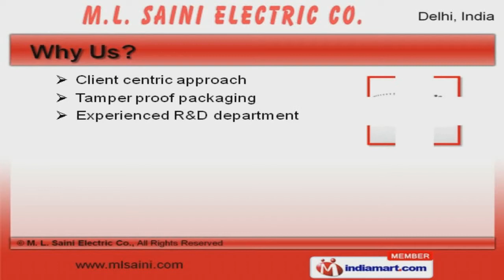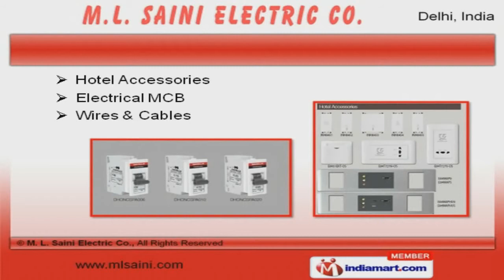Electrical Products by M. L. Saini Electric Co., New Delhi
Welcome to M. L. Saini Electric Company, Supplier and Trader of Electrical Goods. The company was incepted in the year 2003. International quality standards and Cutting edge technology make us different from others. Client centric approach, Tamper proof packaging and Ensure timely delivery make us the first choice of our clients. We offer a wide array of Ceiling, Table and Pedestal Fans. Our Electrical Switches, Exhaust and Industrial Fans are best in the industry amongst others. We offer Electrical Sockets and Switch Cover Plates that are acknowledged for their functionality. Switch Modules, Connection and Control Units offered by us are well known for their durability. Along with that we offer Hotel Accessories, Wires and Cables that are a class apart. We also provide Gas Geysers and Domestic Appliances that are nothing but the best solution for all your needs.